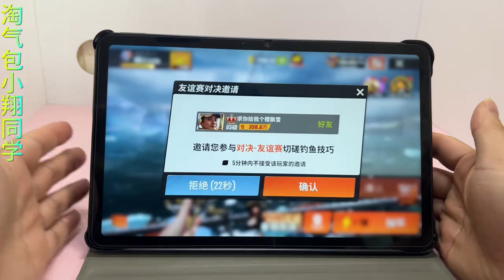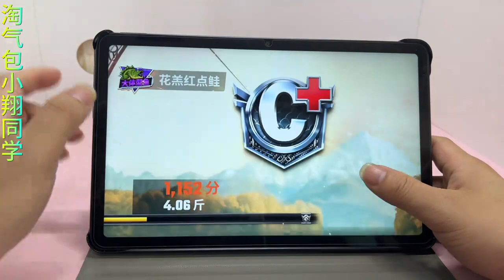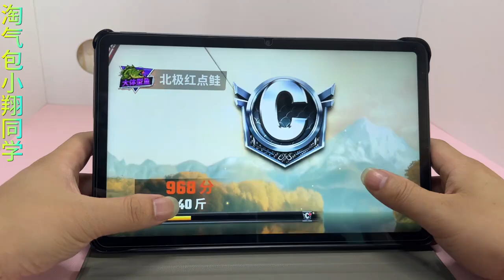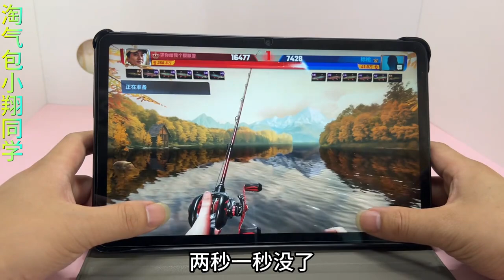欢乐钓鱼大师：65级粉丝大佬约我PK钓鱼，最后我输得一败涂地 欢乐钓鱼大师：65级粉丝大佬约我PK钓鱼，最后我输得一败涂地#欢乐钓鱼大师